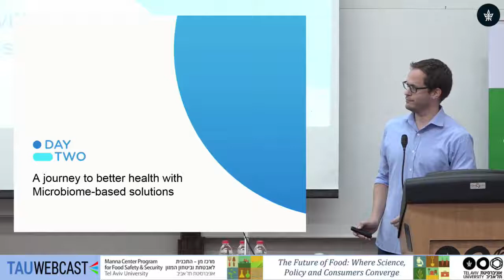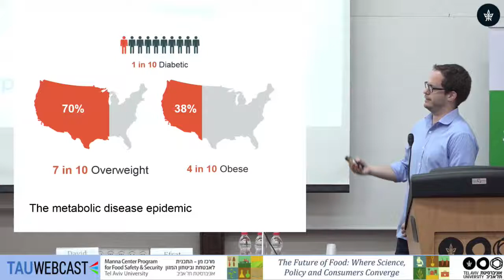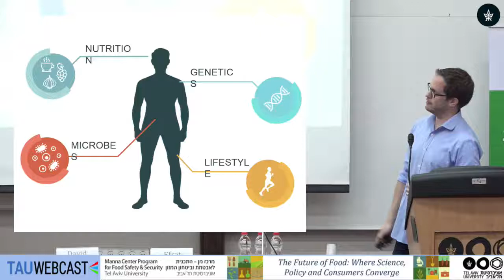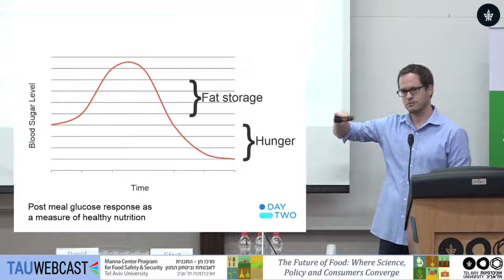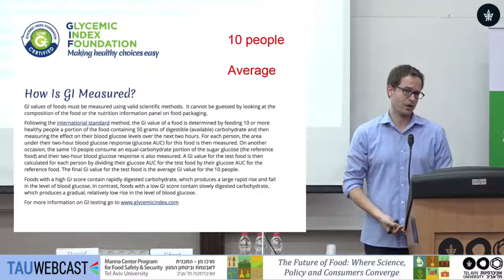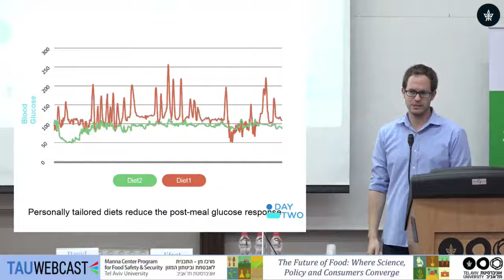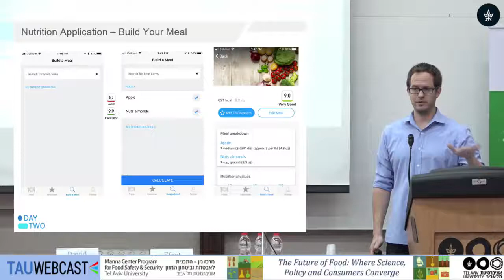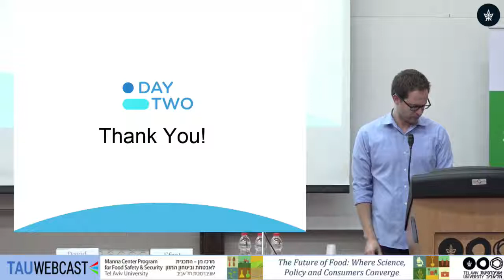A Journey to Better Health with Microbiome-Based Solutions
Amir Golan, DAYTWO

The Future of Food: Where Science, Policy and Consumers Converge
Manna Center Program for Food Safety and Security
Tel Aviv University
4.7.18